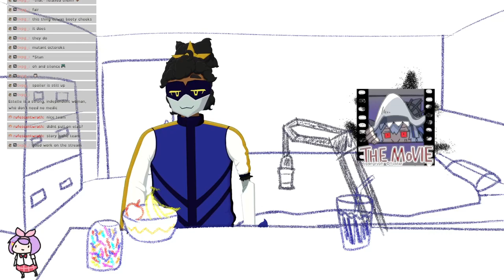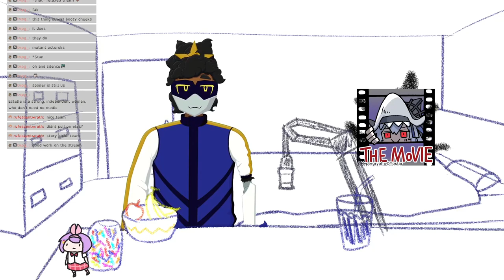[Operation Originium Dust #5] Impossible Odds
In which we get to the heart of the matter.

Chapters pending.

The game featured:
Arknights